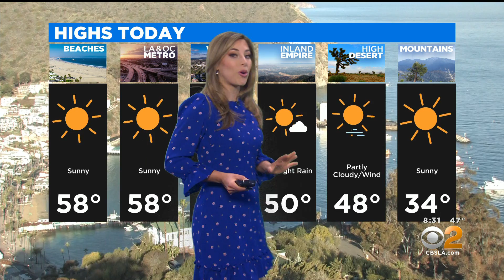KCBS HD 12262021 0830AM